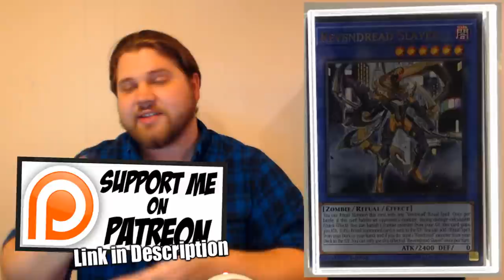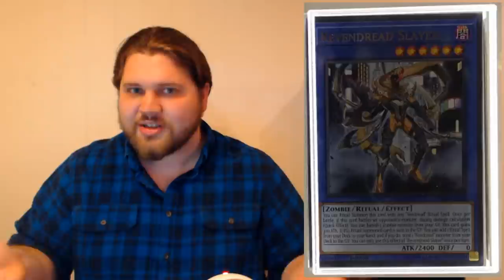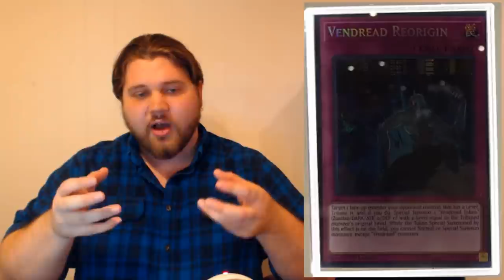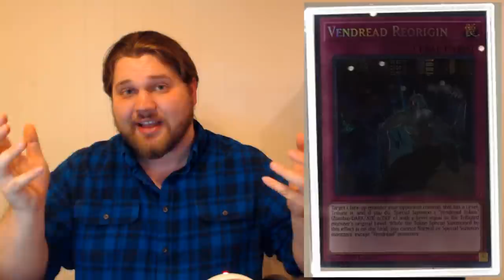Yu-Gi-Oh! New TCG Exclusive Vendreads Fully Revealed: This Ritual Archtype Looks Incredible